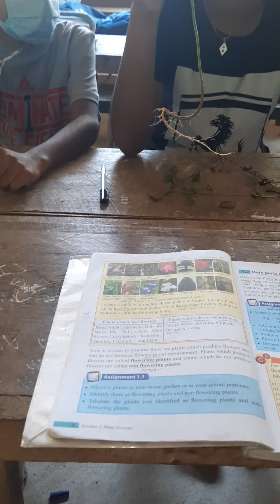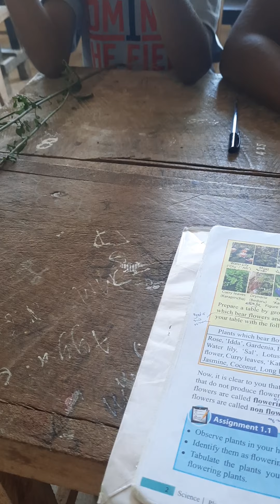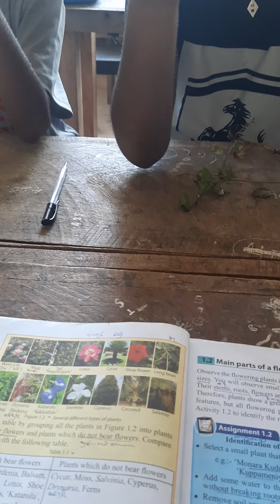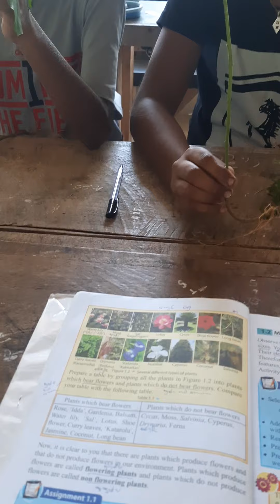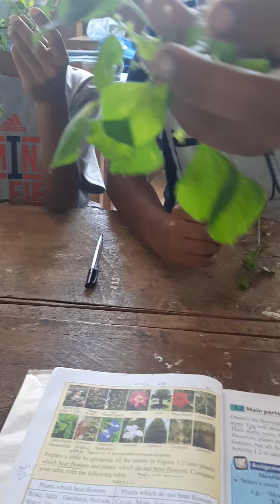let's learn parts of the trees